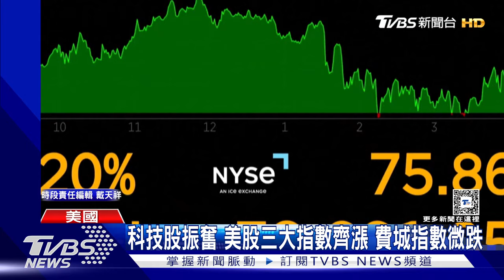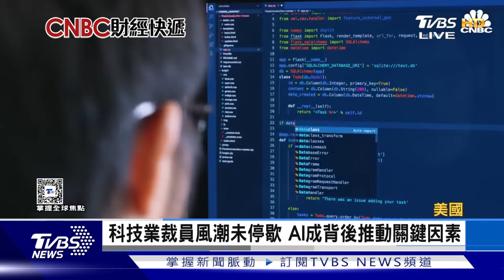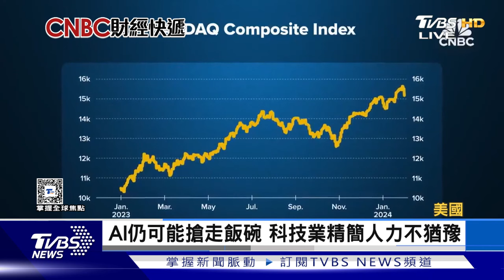輝達殺手級AI晶片B200曝光｜TVBS新聞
輝達創辦人黃仁勳，今天在年會上，正式發表Blackwell AI平台，同時也曝光了新的AI晶片B200，B200是採用台積電4奈米製程技術，耗能和成本大幅減低。而這個Blackwell AI平台，還能整合B200晶片，組成更強大的GB200超級晶片。黃仁勳表示，Blackwell AI平台，已經獲得多家科技巨頭支持，包括亞馬遜、谷歌、Meta、微軟、OpenAI、甲骨文等，也凸顯了輝達在AI領域的領導地位。

📍熱門主題📍
99%美國人明年財務更糟 高利率帳戶卻不用 台美AI大漲救經濟 看波浪位階找趨勢族群｜金臨天下 完整版 20231208